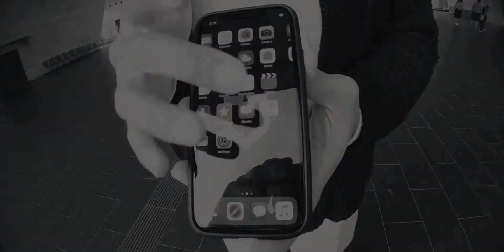犀牛盾SolidSuit i11落摔測試